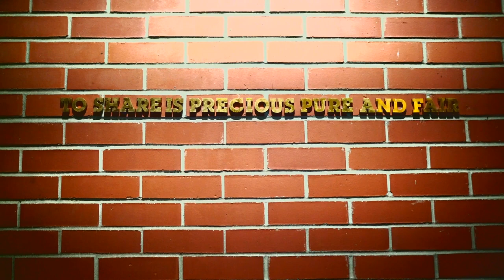Lily Nova - Lighten Up (Official Music Video)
Lily Nova Music Presents:
"Lighten Up" (Official Music Video)
Videography and director: Trevon Hamlet
Track produced by: Vic Santinel
Video edit and songwriter: Lily Holm